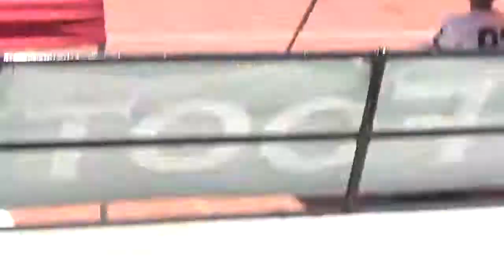highland 2018 seven on seven 3542